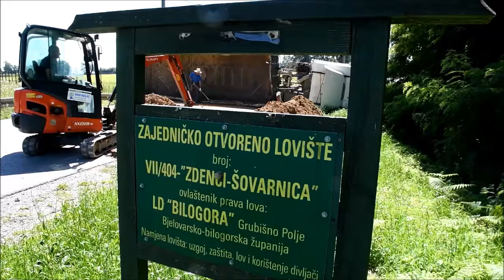U Velikim Zdencima se teretni kamion pun zemlje prevrnuo na bok, zatvorena državna cesta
U Velikim Zdencima došlo je do teske prometne nesreće u kojoj se prevrnuo kamion tegljač pun zemlje prijepriječivši se preko oba vozna traka na državnoj cesti Bjelovar - Daruvar. Sreća u nesreći je bila da nitko nije ozlijeđen. Kako nam je sam vozać posvjedočio do izlijetanja je došlo iz razloga što mu je iz suprotnog smjera u njegov trak prešao drugi kamion i kako bi izbjegao izravan sudar uhvatio je 'bankinu' i nakon toga izgubio nadzor. Detalji će biti poznati nakon policijskog očevida, a do daljnjeg je zatvorena prometnica, te se ide obilazno na Veliki Grđevac i Grubišno Polje.